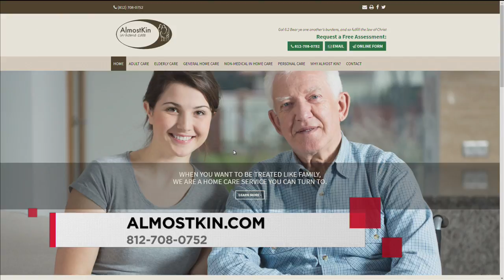Almost Kin: Helping your loved ones this summer